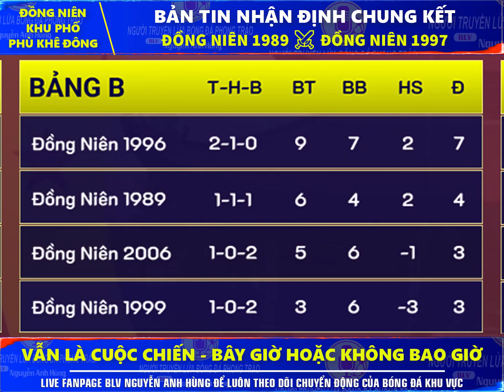🎥 BẢN TIN NHẬN ĐỊNH CHUNG KẾT: ĐỒNG NIÊN 1989 ⚔️ ĐỒNG NIÊN 1997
🔥 CUỘC CHIẾN BÂY GIỜ HOẶC KHÔNG BAO GIỜ !!
🏆 GIẢI BÓNG ĐÁ ĐỒNG NIÊN KHU PHỐ PHÙ KHÊ ĐÔNG 2023
🏟 SÂN BÓNG : PHÙ KHÊ ĐÔNG - PHÙ KHÊ - TỪ SƠN - BẮC NINH